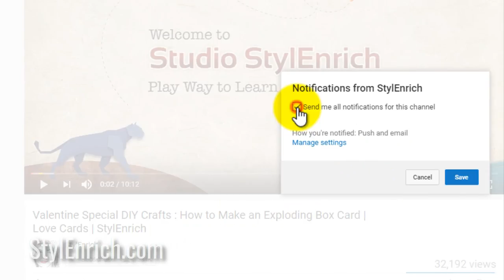Easy Peacock Rangoli for Diwali Rangoli Competition | Rangoli for Beginners | Rangoli Design Idea